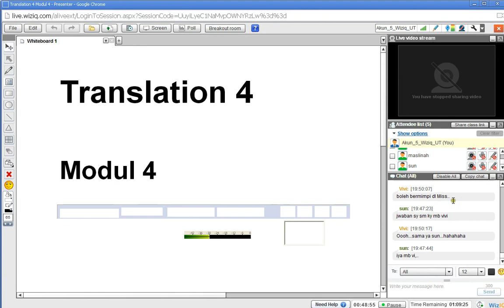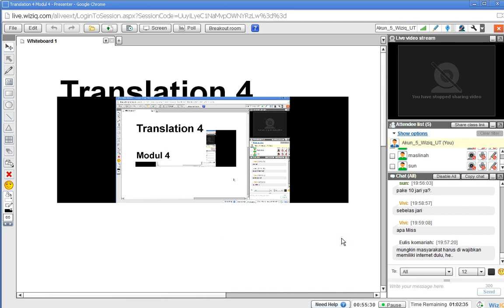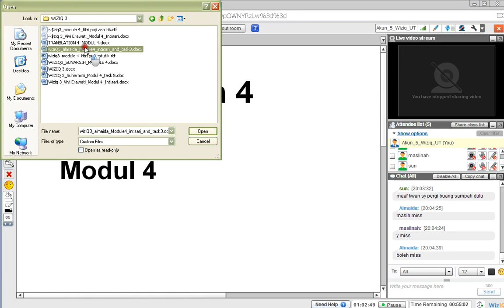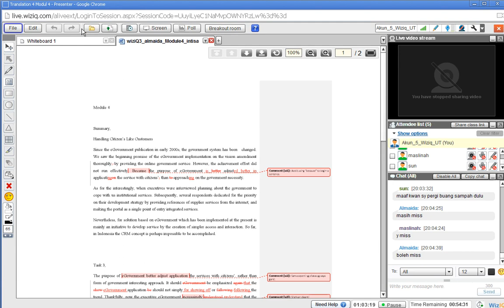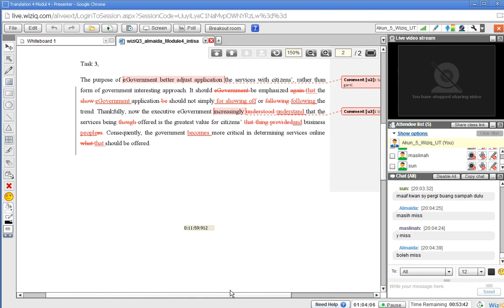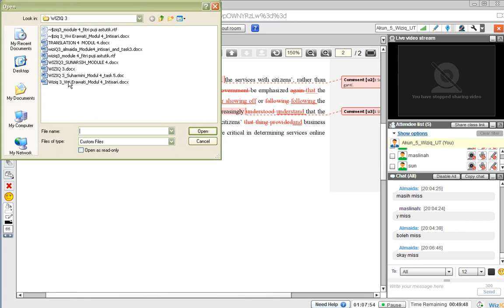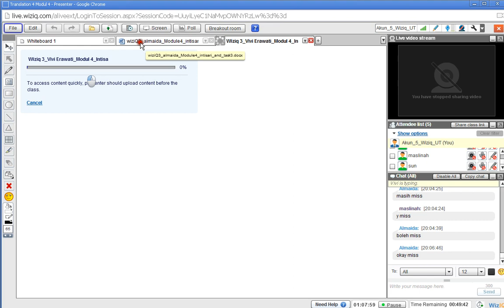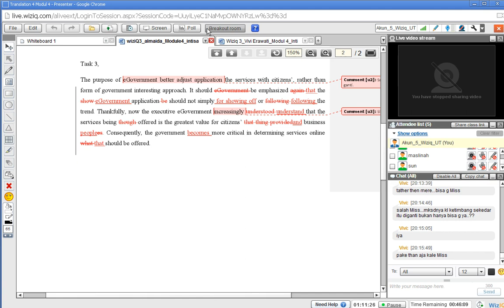2014.1 - Translation 4 - UTT - WIZIQ 3 (3)